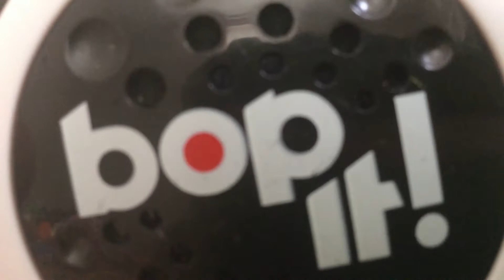The bop it toy